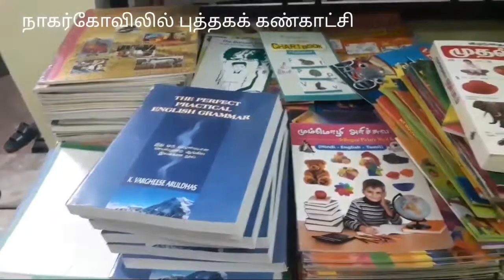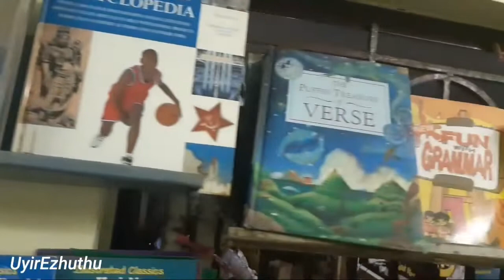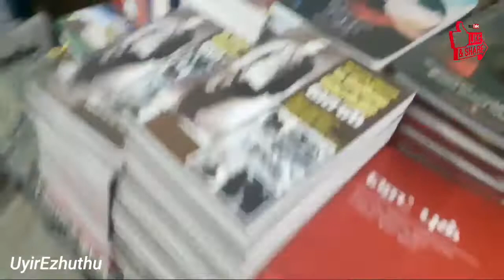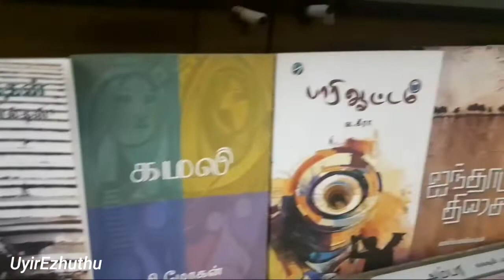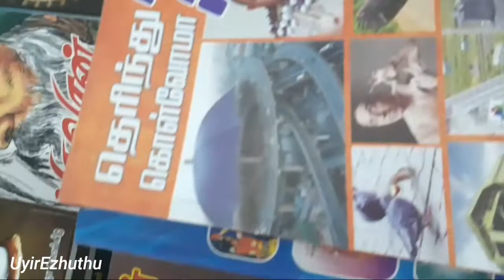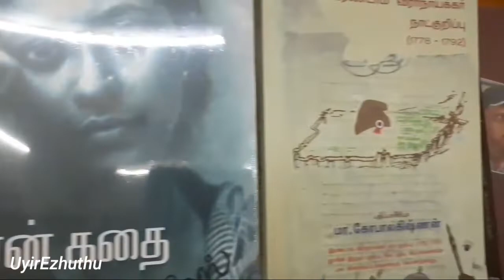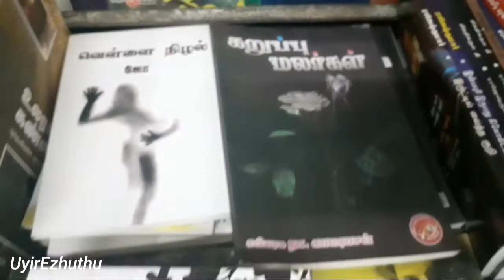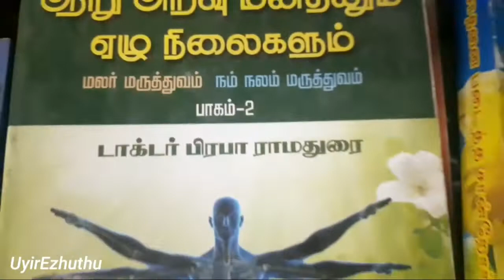நாகர்கோவில் புத்தகக்கண்கிட்சி| UyirEzhuthu.